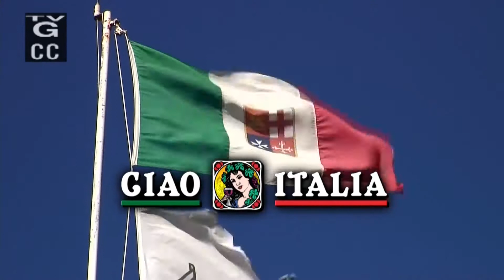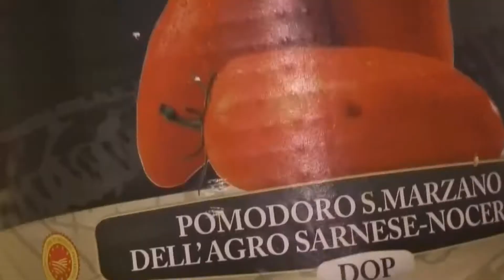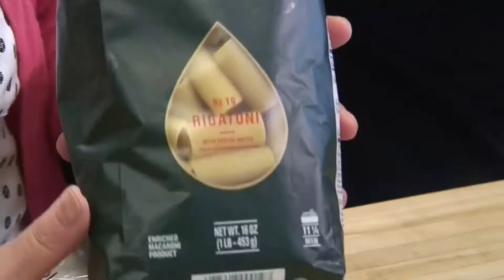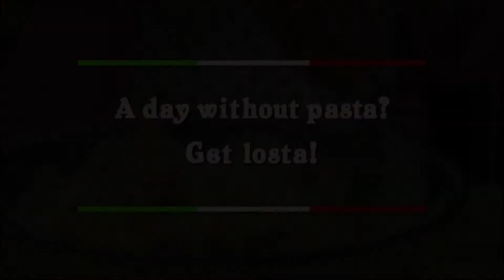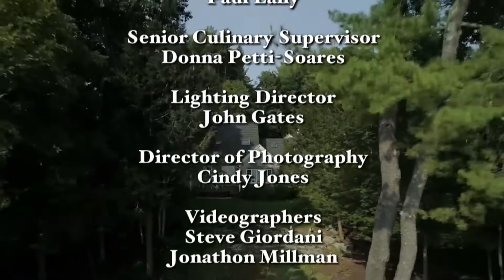Authentic Pasta Recipes - Ciao Italia with Mary Ann Esposito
Mary Ann tracks down the tallest pasta you’ve ever seen to prepare an authentic recipe from the region of Basilicata; Eggplant with Candle Pasta. An aromatic combination of garlic, onion: anchovies accents the sautéed eggplant that when combined with the Candele pasta is a triumph. What’s a great “second act?” How about Peppers and Potatoes, made with spicy, dried Senise peppers.
Ciao Italia with Mary Ann Esposito turns everyday cooking into a happy celebration of authentic regional Italian cuisine with flavorful recipes from the Piedmont to Puglia, Tuscany to Sicily, and everywhere in between. By using authentic ingredients from the heart-healthy Mediterranean diet, Mary Ann creates Italian recipes that turn ordinary meals into memorable masterpieces. Buon appetito!